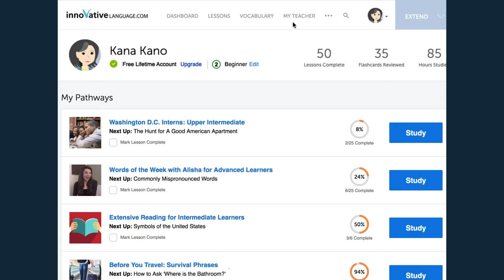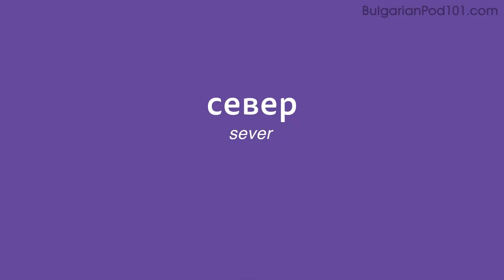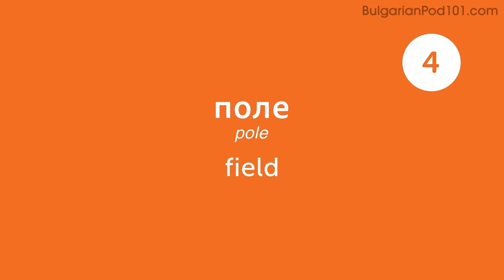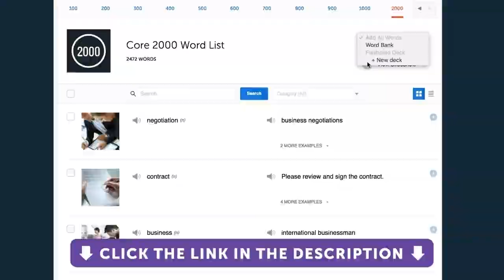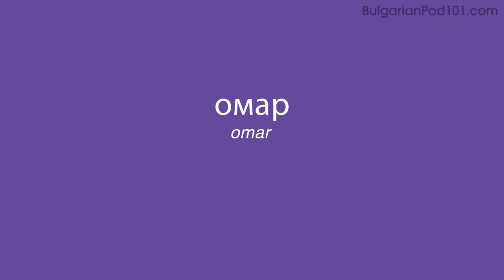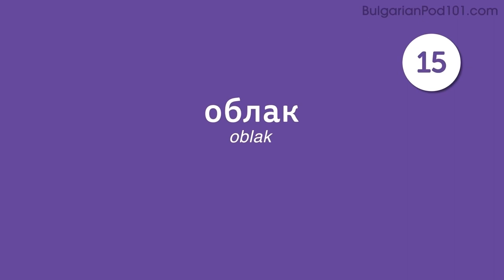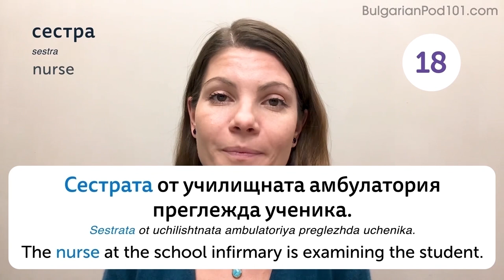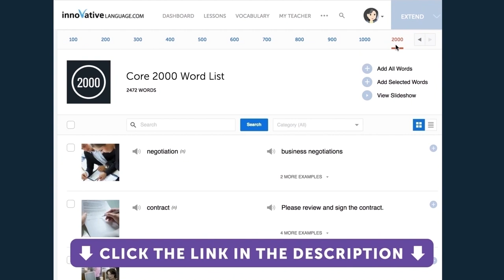400 Bulgarian Words for Everyday Life - Basic Vocabulary #20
This is the best video to start building your Bulgarian vocabulary.

In this series, we will teach you the core 800 Bulgarian words that you must know if you're a an absolute beginner.